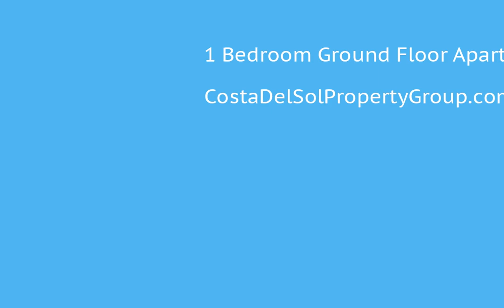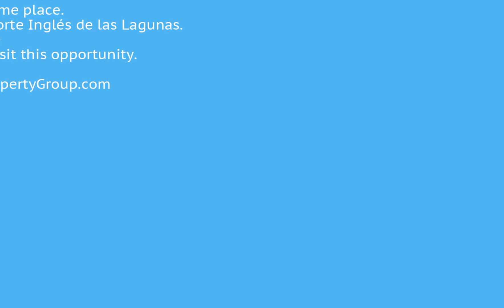1 Bedroom Ground Floor Apartment in Mijas Costa, Costa Del Sol FOR SALE €179,000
1 Bedroom Ground Floor Apartment in Mijas Costa, FOR SALE €179,000Great opportunity to buy a store and a ground floor with 1 bedroom, 108m2 in total, the house has a living room, separate kitchen, 1 bedroom, 1 bathroom and a patio. As for the store, it has a considerable space. It is ideal to have a business and a home in the same place. It is near the Corte Inglés de las Lagunas. Do not hesitate to contact to visit this opportunity.Town;Close To Shops To view and enquire about this property please visit: /property/CDS03116/1-bedroom-Ground-Floor-Apartment-Mijas-Costa